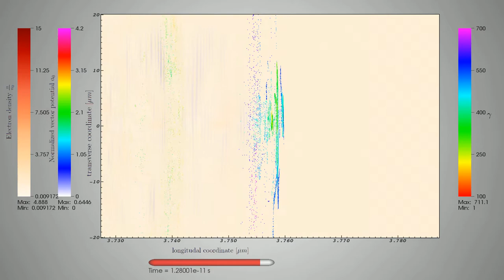Laser Wakefield Acceleration in Underdense Plasma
In this video you can see the acceleration of electrons self injected into the accelerating phase thanks to the relativistic wavebreaking of the plasma waves. The non-linear interaction depletes the laser beam and transfers the energy of the laser into plasma and accelerating electrons.